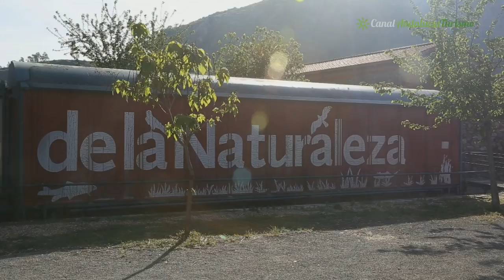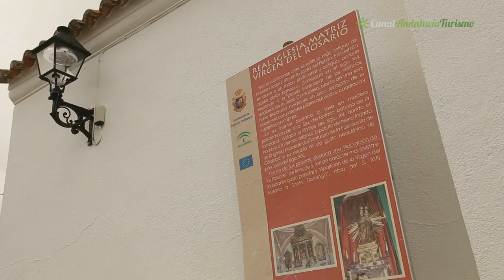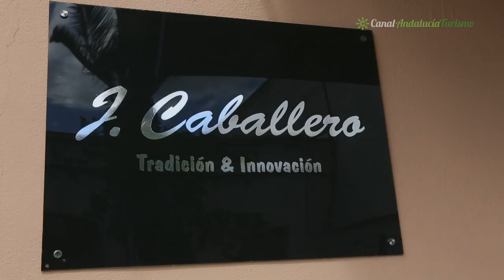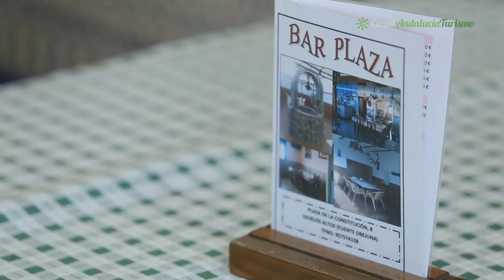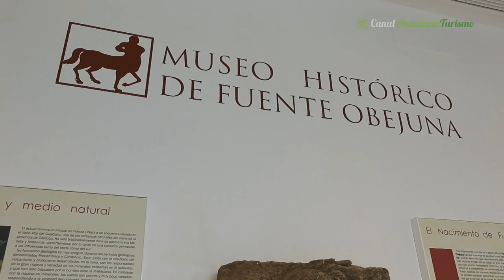El río manso, Valle del Guadiato, Córdoba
Esta comarca, que toma su nombre del río y su vega, es una antigua y esplendida zona minera, hoy nos detendremos en Espiel, Belmez Fuente Obejuna y Peñarroya Pueblonuevo. Posee toda una serie de realidades que han hecho factible poder recibir al visitante deseoso de disfrutar de la tranquilidad y de la paz, inigualables paisajes, de la contemplación de su rica fauna y flora, su rica gastronomía y de su relevante patrimonio histórico. Bellos oasis que jalonan Andalucía.

Punto intermedio entre localidades:      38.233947, -5.191807